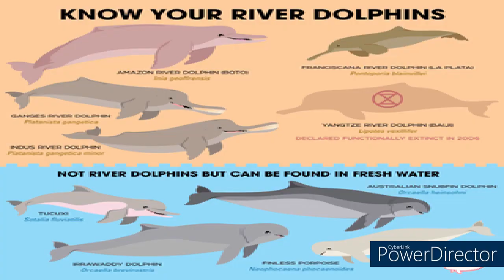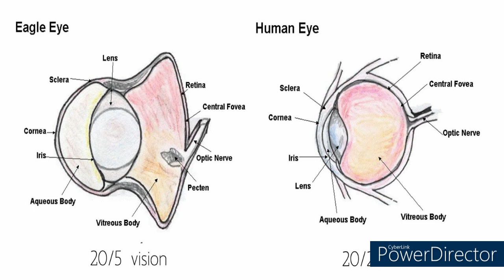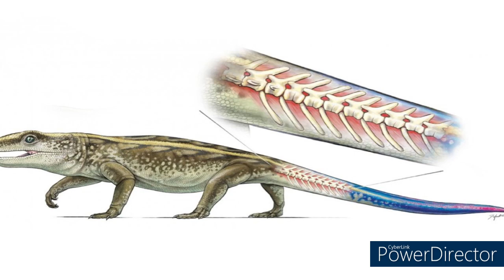Wildlife in Amazon Forest | amazon jungle ke khatarnak Janwar | rainforest facts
Amazon rain forest are the biggest Jungle in planet earth, there are many Mysteries about Amazon forest that people don't know. We are going to discuss about dangerous animals. Biggest eagle in Amazon forests and many more unsolved mysteries of Amazon forest.

अमेज़न के जंगलों के बारे में कई अनसुलझे रहस्यों की चर्चा होती है जिन्हे ज्यादातर लोग नहीं जानते, अमेज़ॅन वर्षा वन ग्रह पृथ्वी का सबसे बड़ा जंगल है, अमेज़ॅन वन के बारे में कई रहस्य हैं जो लोग नहीं जानते हैं। हम खतरनाक जानवरों के बारे में चर्चा करने जा रहे हैं। अमेज़न के जंगलों में सबसे बड़ा चील और अमेज़न के जंगल के कई अनसुलझे रहस्य।